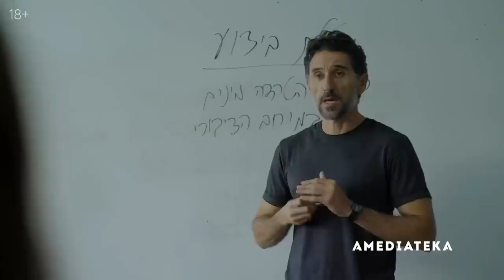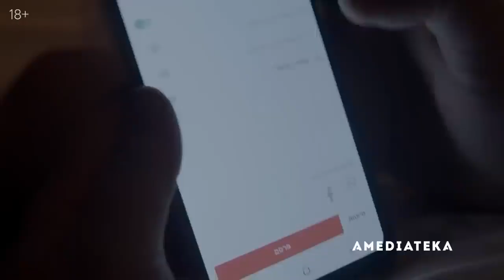Урок Трейлер Амедиатека 2022